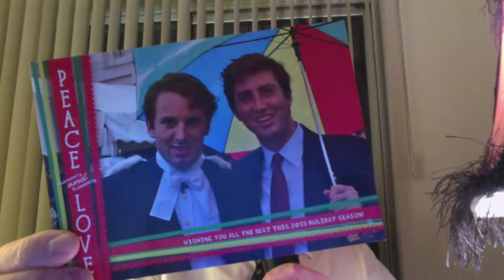New Project 978